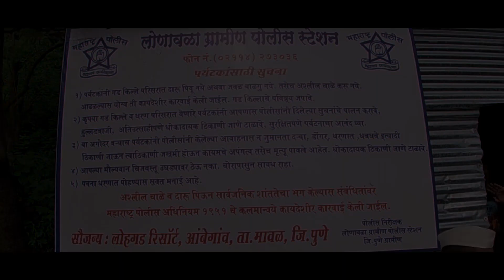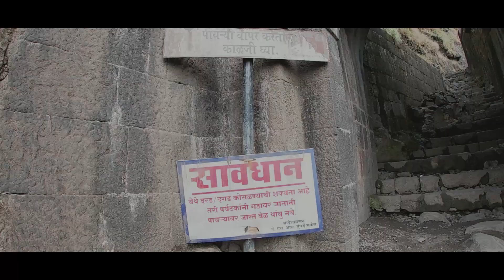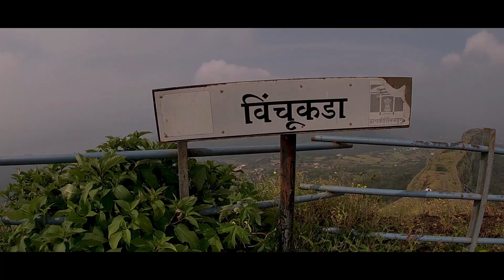Journey to Lohagad Fort | Lonavla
Trek to Lohagad Fort is a short and an easy level trek followed by the stairs to the top.
Lohagad Fort also extends to another location, known as Vinchukada (the scorpion's tail) which served as a fortified spur to the Maratha empire.
It offers some mesmerizing views, and breathtaking adventure.

Full Cycle ~ Jon Sumner (Intro)
Leaving Serengeti ~ Ooyy (Bike background music)
The Norman Kings ~ Bonnie Grace (trek background music)